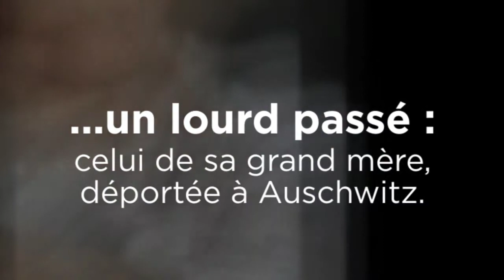146298 (Baptiste et Guillaume)